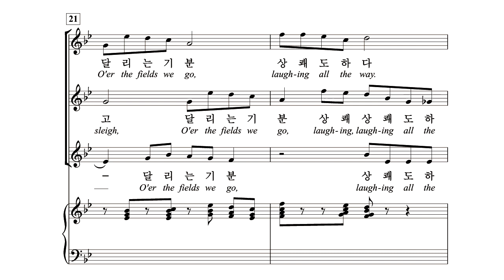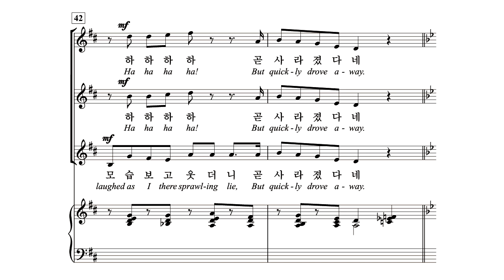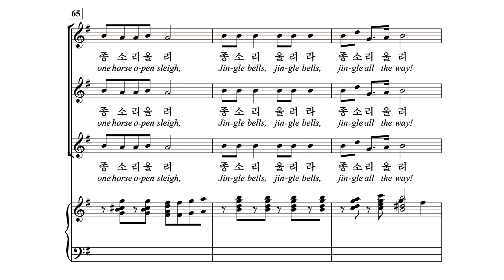[중앙아트] 여성합창곡5 09. Jingle Bells- arr. Philip Lawson 합창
[중앙아트] 여성합창곡 5